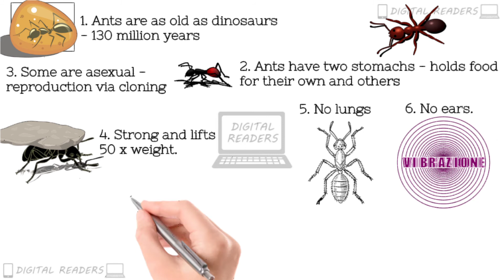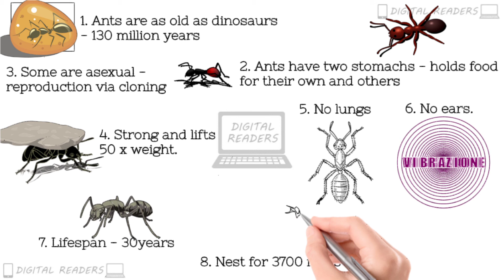Unknown Facts about Ants | Digital Readers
Glimpse of few unknown facts about Ants